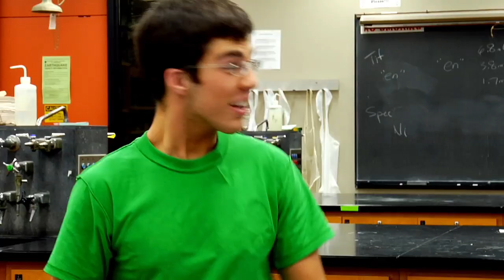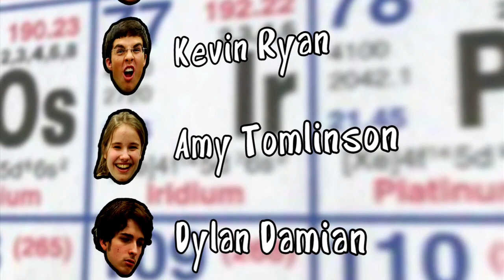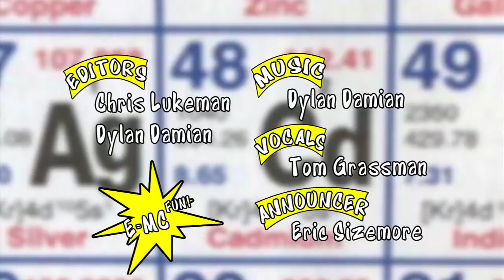Captain Chemistry: Episode 1!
Captain Chemistry and the Chemistryteers have exciting adventures in SCIENCE! The future of rote-memorization edutainment is NOW.

Thanks to a ton of people who made this ridiculous thing possible.

I produced this for a kickin PBS show in Illinois, alt.news 26:46, check out for more info.  Special thanks to our announcer, Eric Sizemore and lead singer Tom Grassman of the Champaign Illinois Live Karaoke Band also, of course, the Chemistryteers and Scott Blair from Magic Hugs as the Captain.